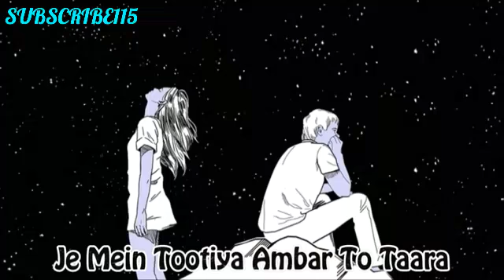Whatsapp 💜status;;💙Whatsapp Love's💜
💟admin pin my post please